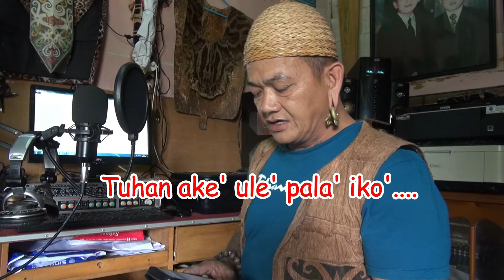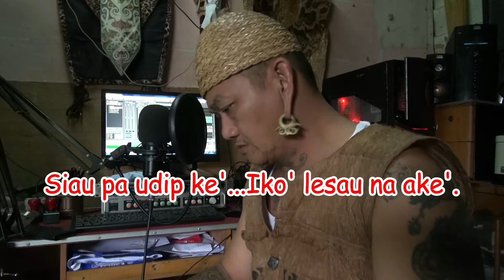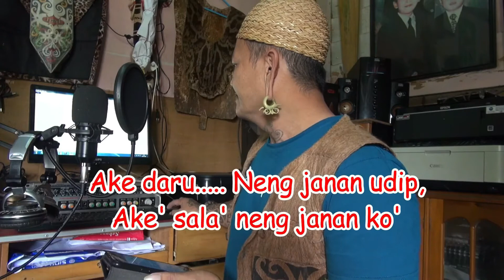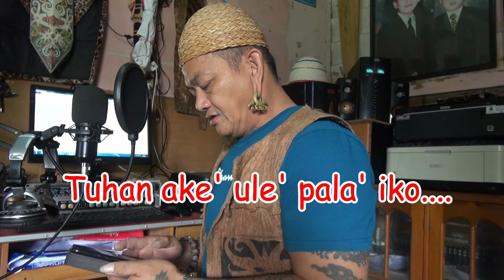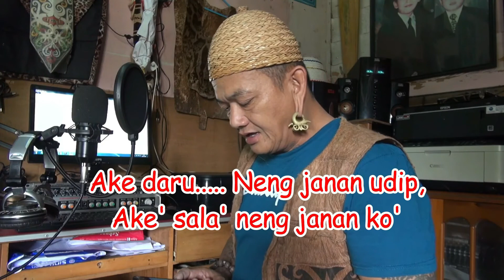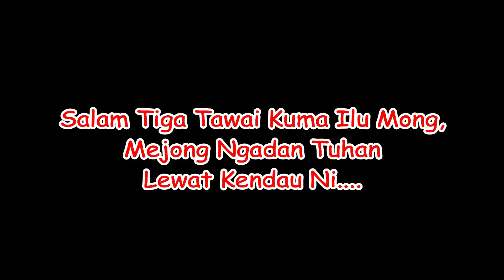KARAOKE " ULE' CIN SALA' KE' //LAGU ROHANI KENYAH NON VOCAL//NADA STANDAR SEMANGAT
Lagu Rohani Bahasa Kenyah @ Malaysia